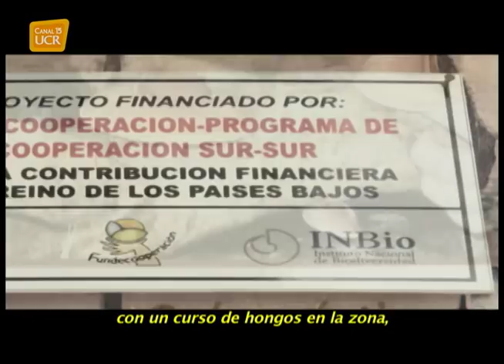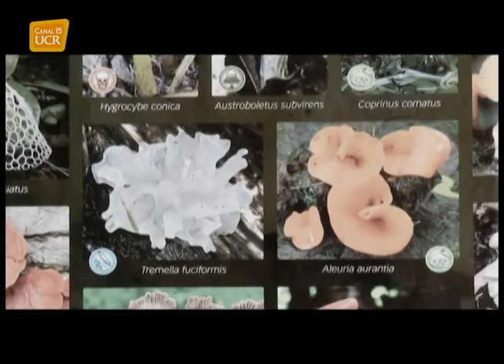Hongos Shiitake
Siberia de Pérez Zeledón